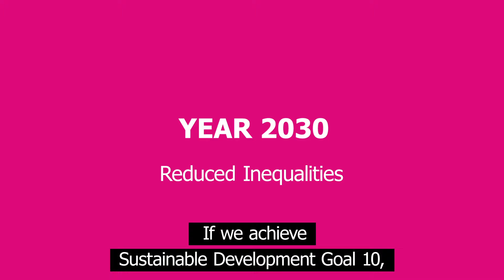Reduced inequalities for a future with no one behind - Sustainable Development Goal 10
Monica is a deafblind person that cannot vote independently. How will her life change if we achieve the Sustainable Development Goals?